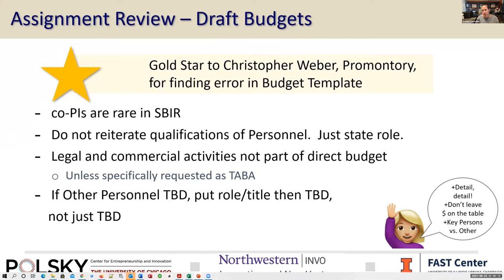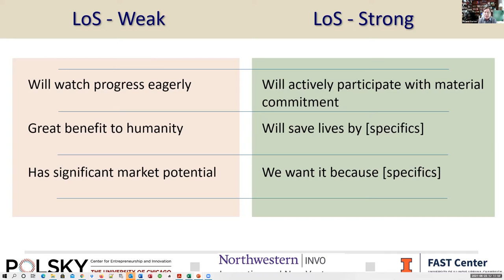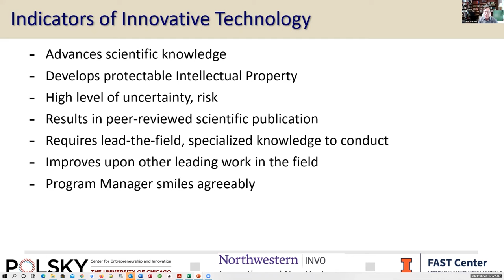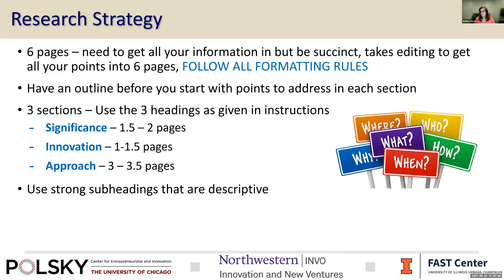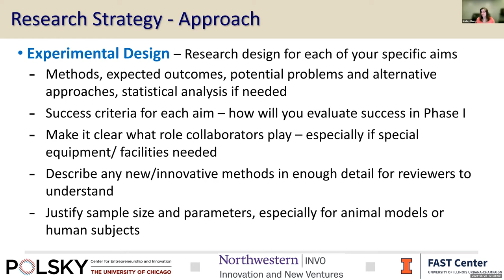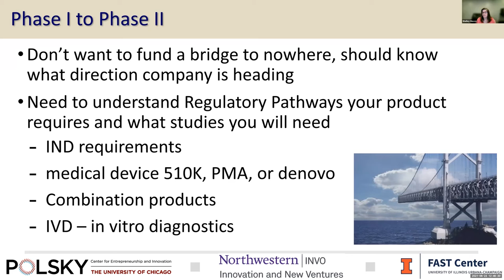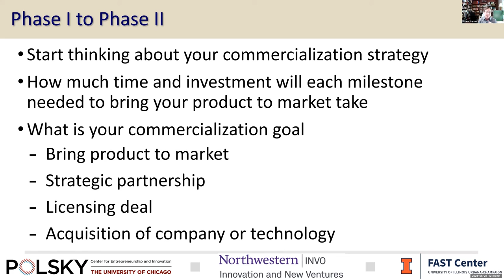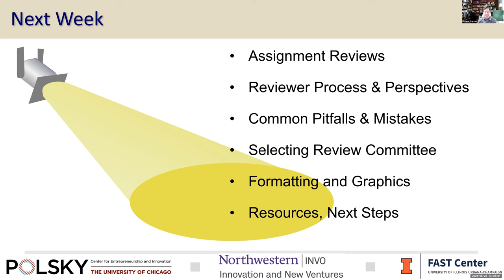Polsky Center-Northwestern SBIR Sprint Workshop - Session 3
On June 23, 2021 instructors Roland Garton and Kris Parmalee joined us for Session 3 of a four-week sprint that helps participants to develop successful SBIR/STTR proposal submissions. This workshop series is hosted by the Fast Center at the University of Illinois Research Park (UIRP) in coordination with UC Polsky Center and Northwestern INVO.

Note: This recording was not started until a few minutes into the session.